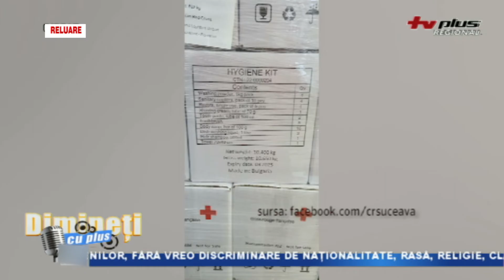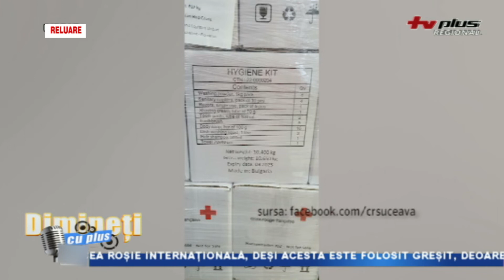DIMINETI CU PLUS 24 MAI P3 RELUARE